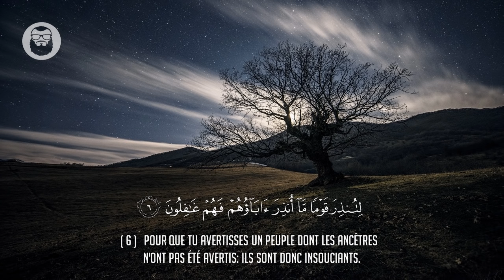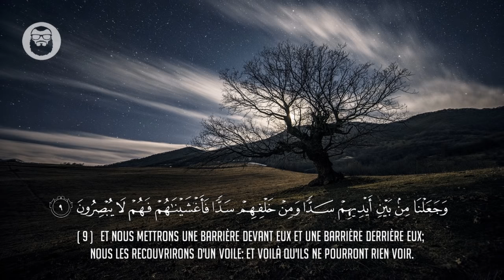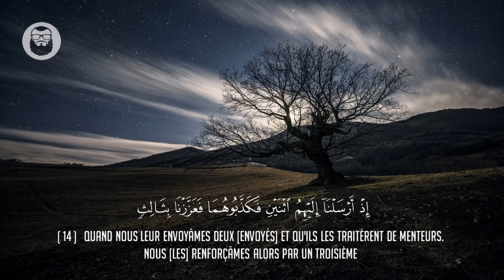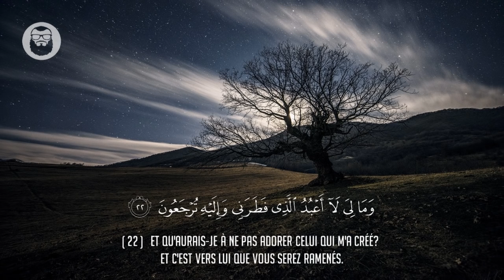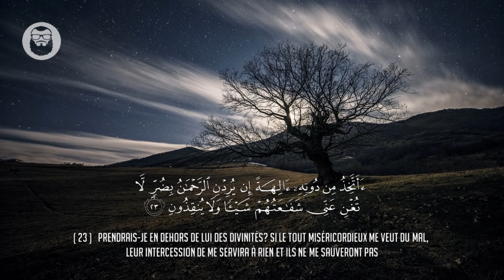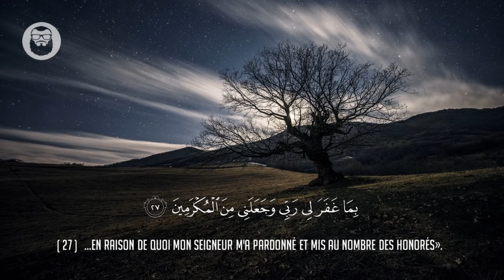Islam Sobhi (إسلام صبحي) | Sourate Ya-Sin (1-27) | Magnifique récitation.